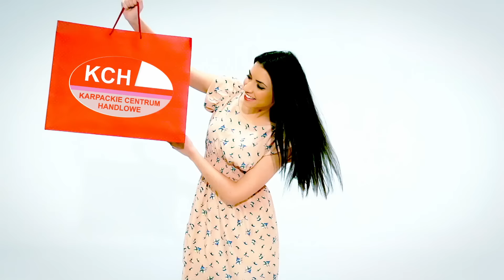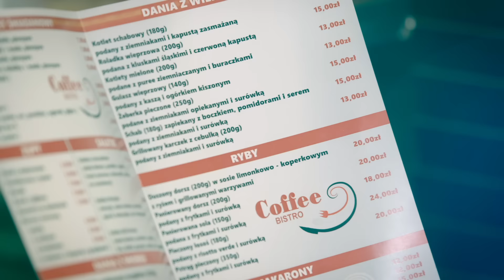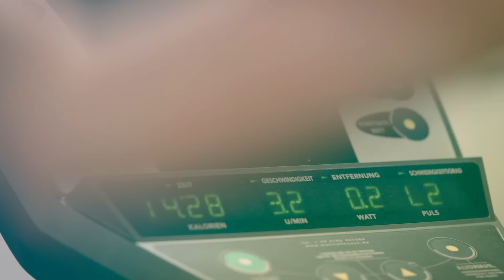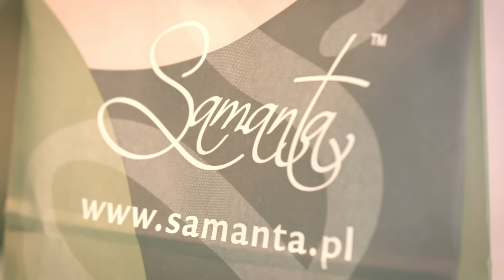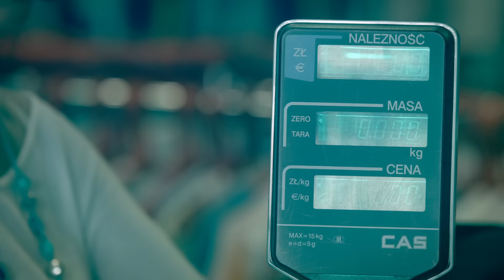Karpackie Centrum Handlowe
Karpackie Centrum Handlowe to miejsce w środku miasta, gdzie szybko i za  rozsądne ceny możecie Państwo zrobić zakupy, poćwiczyć w salonie fitness lub na profesjonalnej siłowni, zjeść smaczny posiłek - bez konieczności stania w długich kolejkach i wyjazdu do odległych, podmiejskich centrów handlowych. Znajdziecie tu wszystko co potrzebne jest Wam na co dzień i od święta. Na dodatek w pobliżu miejsca zamieszkania i za naprawdę korzystne ceny.

Nasze centrum handlowe zostało stworzone w całości wyłącznie w oparciu o kapitał polski. Ponieważ cały obiekt jest naszą własnością możemy zaproponować odwiedzającym nas klientom niezwykle atrakcyjne ceny. Z pewnością nie spotkacie się u nas z wysokimi marżami nakładanymi na produkty, a wszelkie towary promocyjne oferujemy Państwu w cenach najkorzystniejszych w całym mieście.

Na powierzchni ponad 6300m2 znajdziecie Państwo wszystko co potrzebne w codziennym życiu. Zrobicie zakupy, wypoczniecie i zabawicie się wygodnie, bez zbędnych kolejek i za bardzo atrakcyjne ceny. Dla Państwa wygody wciąż modernizujemy wszystkie stoiska i staram się tak  dobierać ofertę by sprostała Państwa oczekiwaniom.